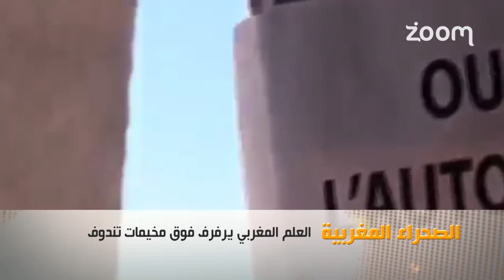خبر في صور - العلم المغربي يرفرف فوق مخيمات تندوف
خبر في صور - العلم المغربي يرفرف فوق مخيمات تندوف | زووم7 تيفي